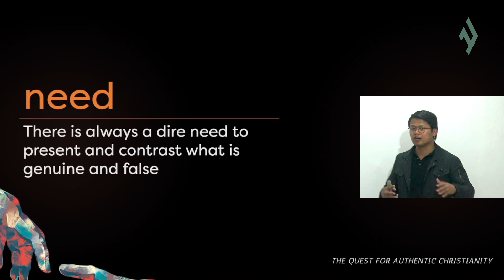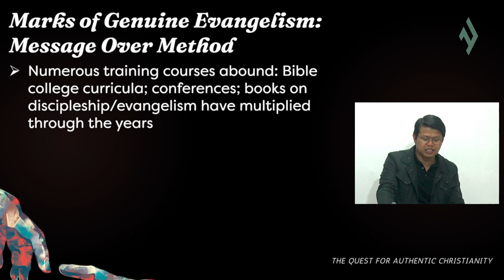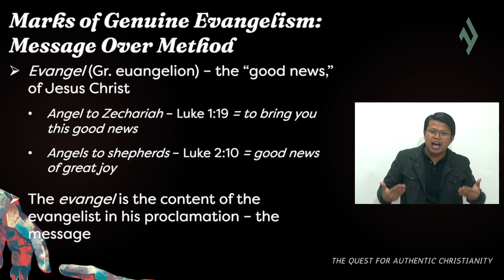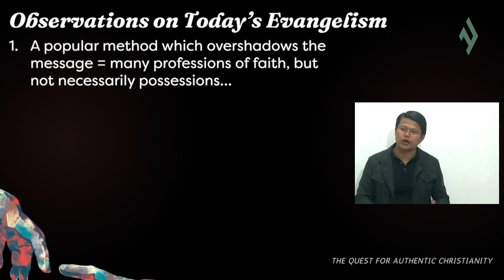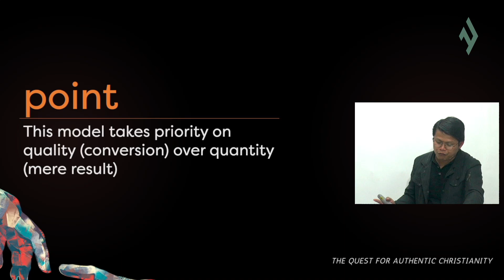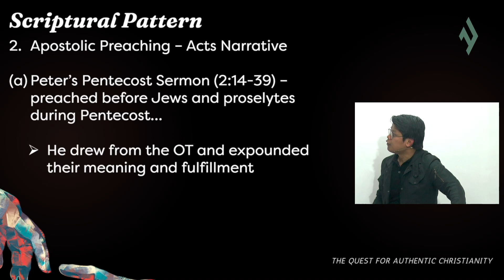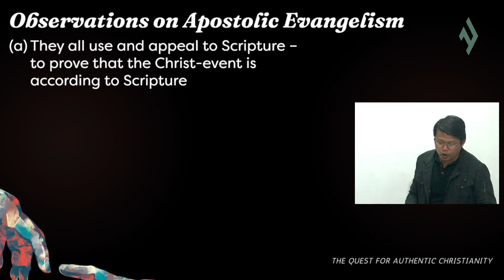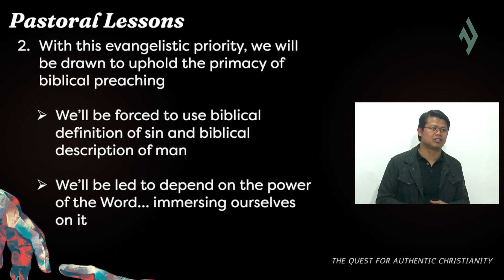Marks of Genuine Evangelism - Message Over Method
Series: Quest for Authentic Christianity
Teacher: Pastor Ramen Caliwag